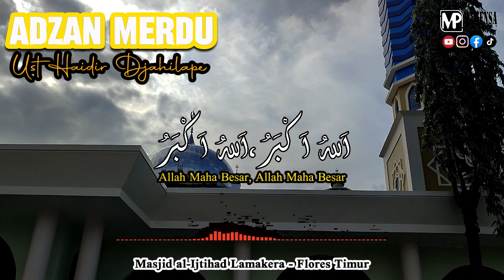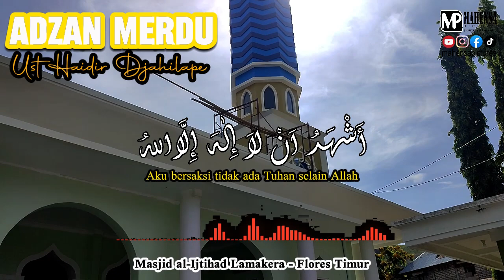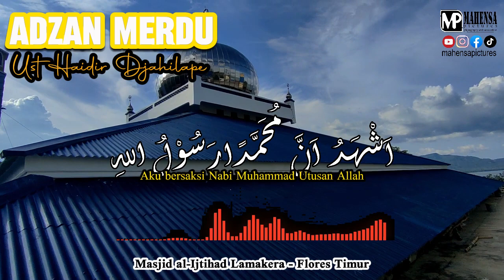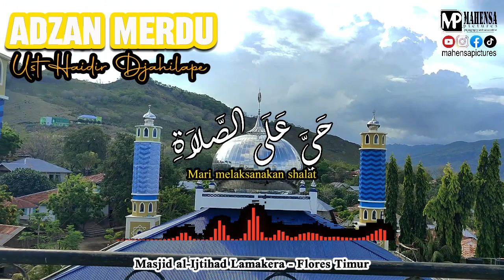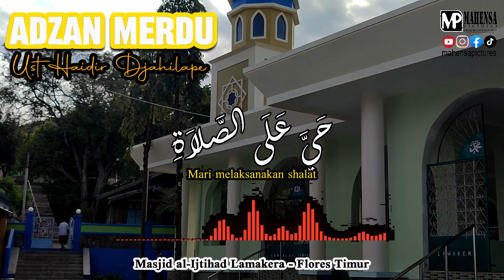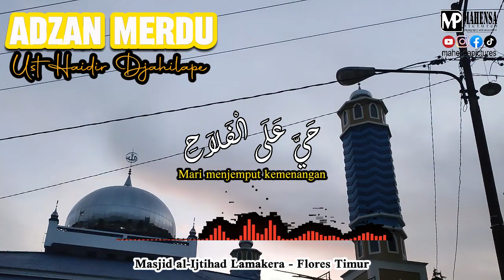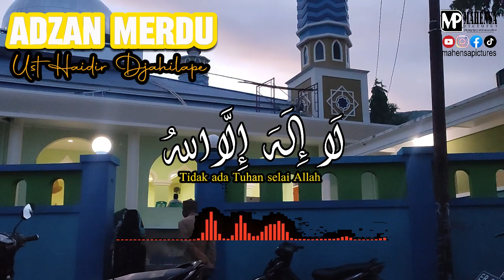Adzan Merdu Masjid Lamakera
Adzan adalah panggilan ummat Islam untuk melaksanakan kewajiban shalat dan menjemput kemenangan.  Adzan ini dikumandangkan di Masjid Al-Ijtihad Lamakera - Flores TImur